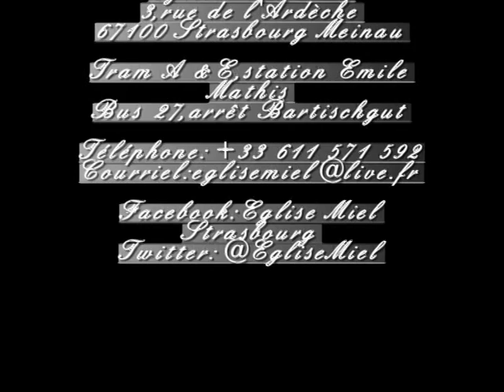Docteur Désiré KITENGE MBAYO-Pénétrer le surnaturel pour marcher avec Dieu 3 (3ème partie)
Séminaire M.I.E.L. du 22 au 24 Juin 2014
Ministère international pour l'évangélisation et la louange à Dieu
M.I.E.L.
3,rue de l'Ardèche
67200 Strasbourg Meinau
Tram A & E, station EMILE Mathis
Bus 27,arrêt Bartischgut